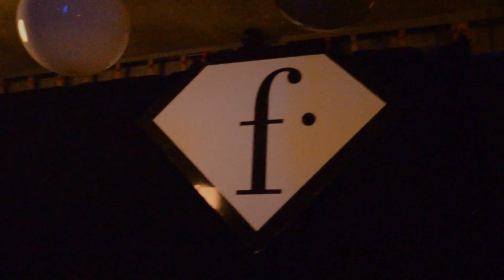Ana Bebic & DJ Kizami @ Magacin 2011